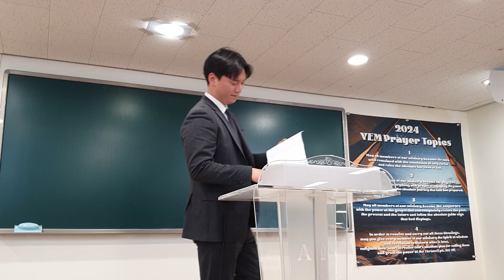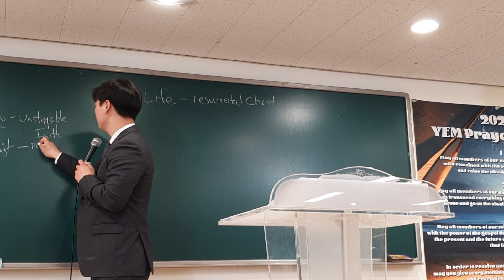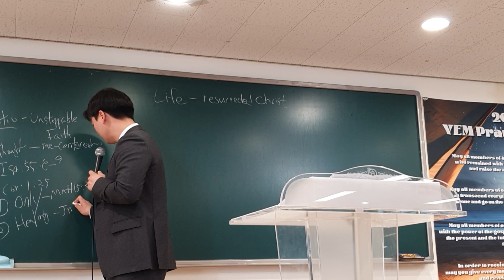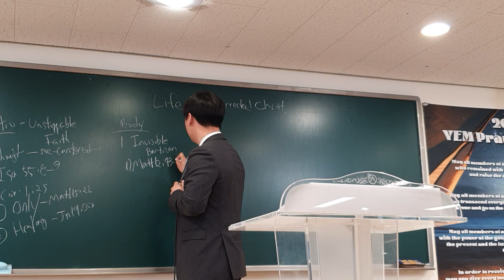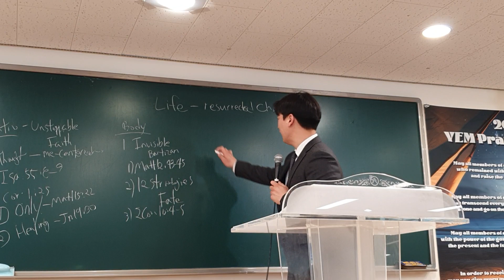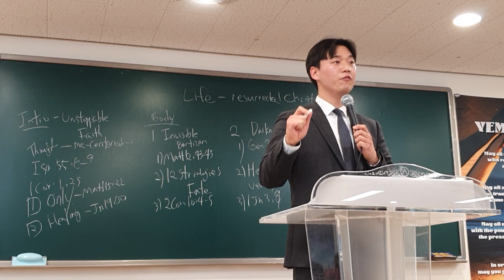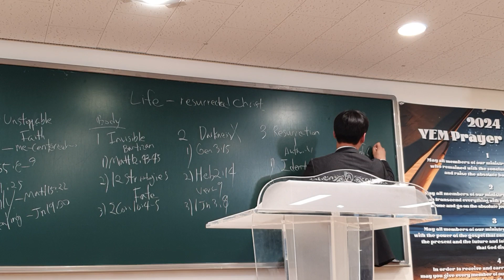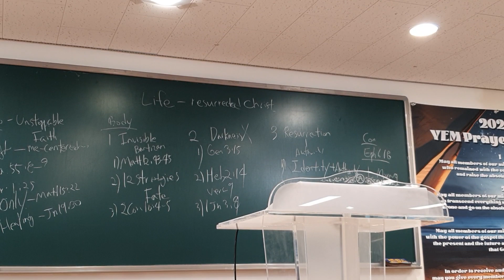ANG BUHAY KASAMA NI CRISTO NA MULI [Rom. 6:1-14] By: Pastor David Kim